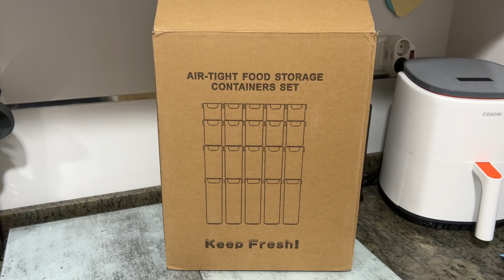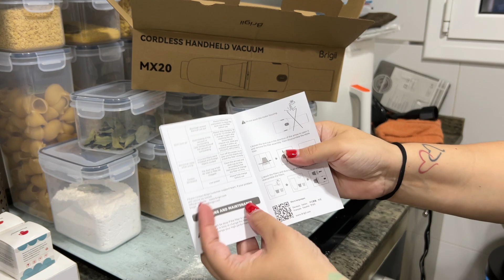✅A Los Problemas Soluciones +Con BRIGII Limpiar es un visto no visto👌😍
Túper herméticos👇
ETIQUETAS VINILO👇
·Los packs cuentan con 6 etiquetas en cada uno, sobre el tema que se elija, y costarán 6€/pack envio a parte
·El precio será el mismo en cualquiera de los tamaños o tipografías que elijan.
Los envíos por correos de carta normal y carta certificada.
·Carta normal, de 0,80€-1,50€ dependiendo los gramos.
·Carta certificada, alrededor de 5€, dependiendo los gramos también.